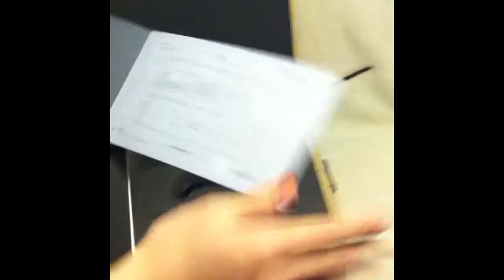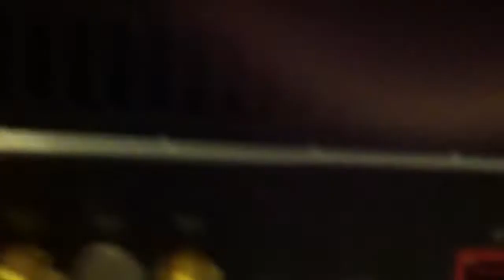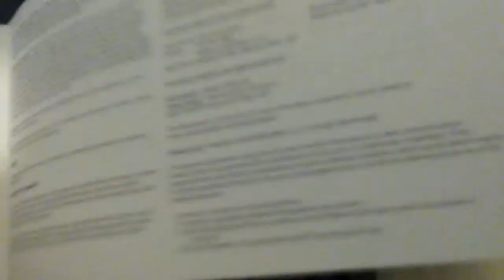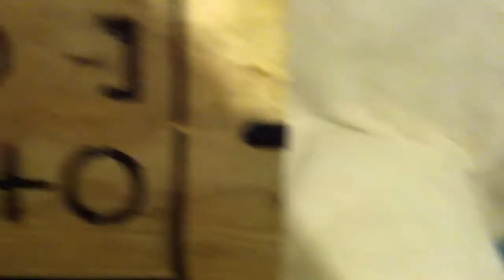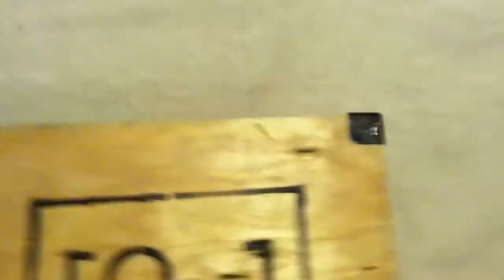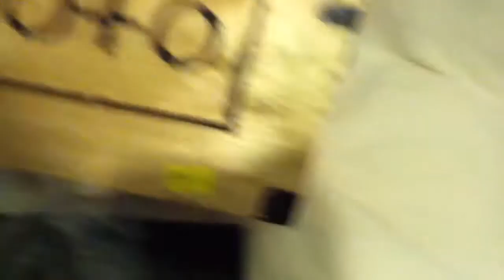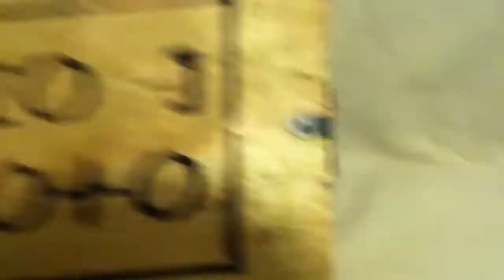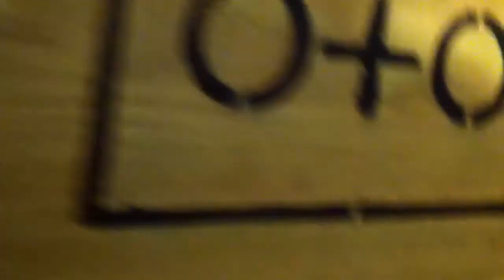A totaly professional Steam Box Prototype unboxing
If you enjoyed, please remember to leave a rating, I really appreciate it. Thanks! :)